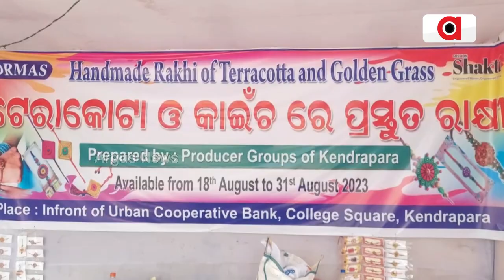SHG Members In Kendrapara Comes With New Initiative, Makes Rakhi Of Terracotta Work